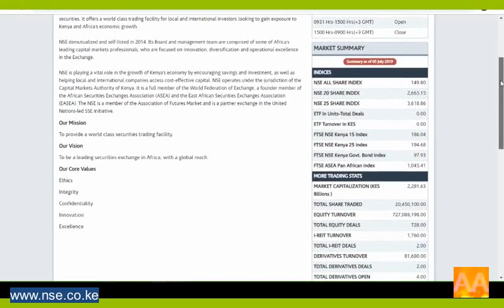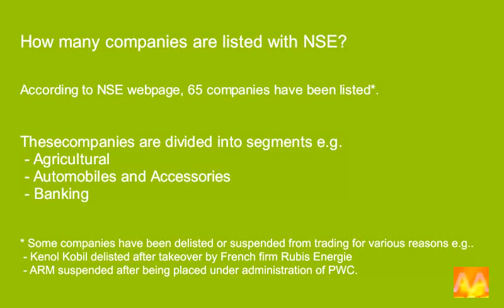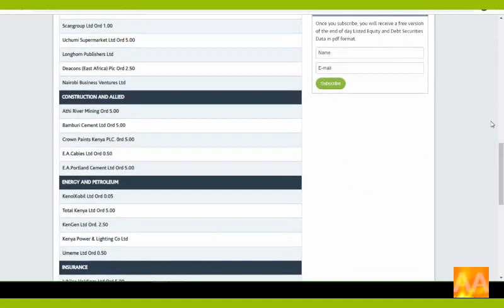Nairobi Stock Exchange overview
This is an overview of Nairobi Stock Exchange. NSE self-listed in the exchange in 2015.